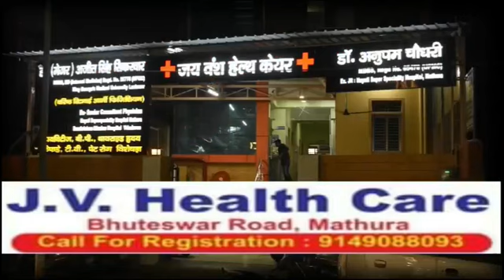दाऊजी मेला मे डिस्को डांस पार्टियों में युवतियां कर रही हैं डांस